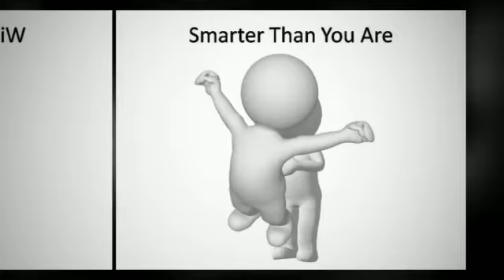Real Estate Flyers Online